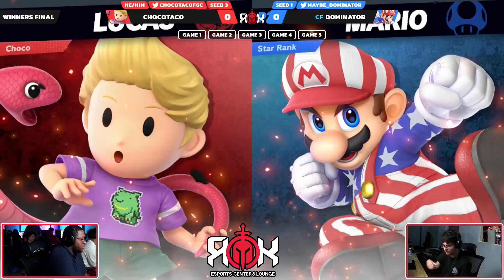ChocoTaco (Lucas) vs CF | Dominator (Mario) - ROK Esports Smash Ultimate #57 - Winners Finals